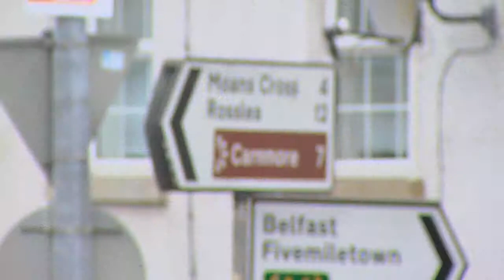Sean McDonagh Memorial Tractor Run 2014 (Official DVD Teaser) - Brookeborough, 4th of May 14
A great event, great attendance and all in aid of Cancer Focus NI. DVD of the event now on sale, priced at £10. Video produced by Silvermist Media.